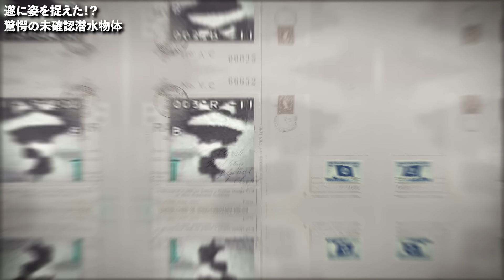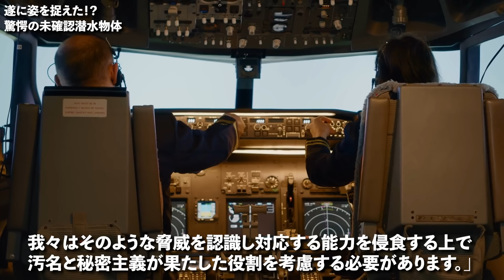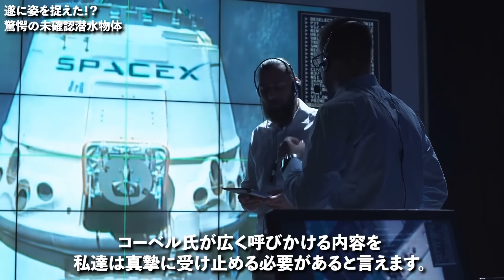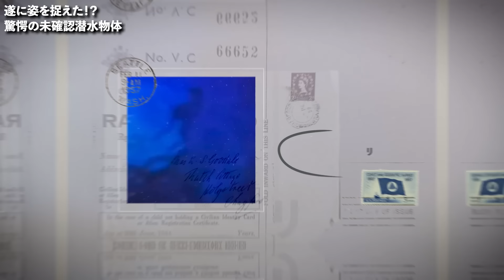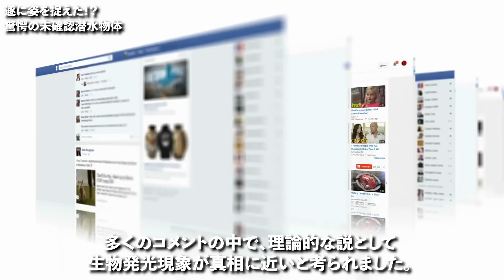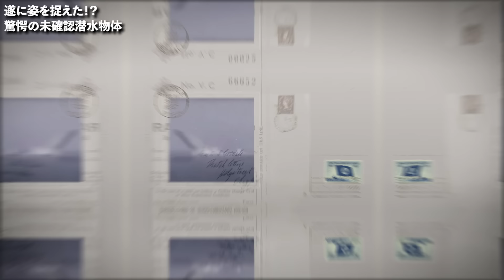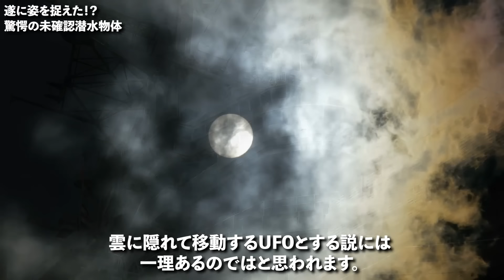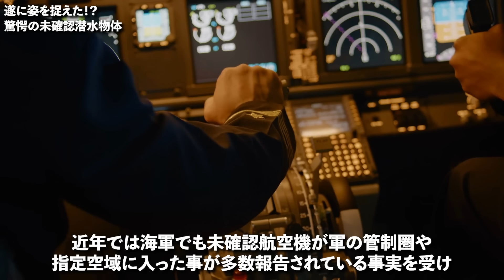海で驚愕の未確認潜水物体が撮影されました…日本では報道されない学者が暴露した衝撃の人工生命体の数々とCIAやKGB、中国の秘密組織も驚愕する世界最強の地球外技術とは【都市伝説】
海底には謎の物体や正体不明のピラミッド、恐竜以前の世界に実在した謎のオーパーツなど人類が誰も知らない遺物が多々存在していると言われています。その中には世界中で目撃され、奇妙な一致を見せる謎の未確認潜水物体も目撃されています。NASAや政府はこれらを頑なに認めようとはしませんが、果たして、隠されている本当の理由とは一体何なのでしょうか?

【目次】
00:00 冒頭
00:30 進化系クラゲ型UFO
07:54 海中のエイリアン
10:11 日本の海底UFO
13:03 中国の奇妙な物体
15:57 未知なる存在